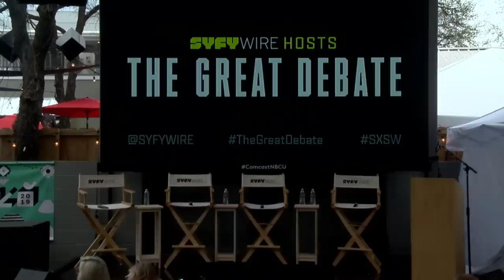The Great Debate Hosted By Aisha Tyler | SYFY WIRE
SYFY WIRE's The Great Debate tackles the most important questions in nerddom (Worse boss: Darth Vader or the Joker?) are tackled with comedians Megan Gailey, Dave Holmes, Yassir Lester, and Baron Vaughn. Hosted by Aisha Tyler.

More About Aisha Tyler: Aisha N. Tyler (born September 18, 1970) is an American actress, comedian, director, and talk show host. She is known for playing Andrea Marino in the first season of Ghost Whisperer, Dr. Tara Lewis in Criminal Minds, Mother Nature in the Santa Clause films and voicing Lana Kane in Archer as well as recurring roles in CSI: Crime Scene Investigation, Talk Soup and Friends. She is formerly the co-host of CBS's The Talk, where she won a Daytime Emmy Award for Outstanding Entertainment Talk Show Host. She is currently the host of Whose Line Is It Anyway?. She also hosted Ubisoft's E3 press conferences from 2012 to 2016 and has lent her voice and likeness to the video games Halo: Reach and Watch Dogs.

Check out exclusive SYFY WIRE content:
Visit SYFYWIRE.com: po.st/SYFYWIRE
Find SYFYWIRE on Facebook: po.st/LikeSYFYWIRE
Follow SYFYWIRE on Twitter: po.st/FollowSYFYWIRE